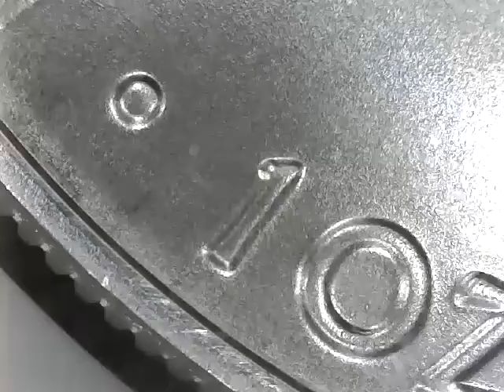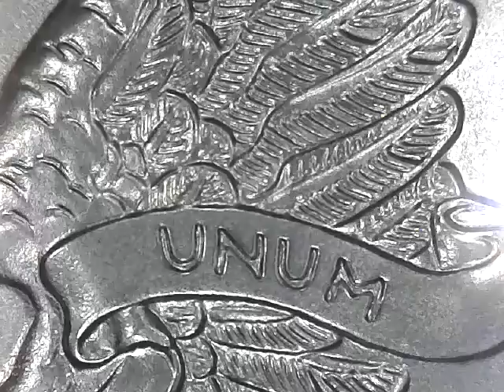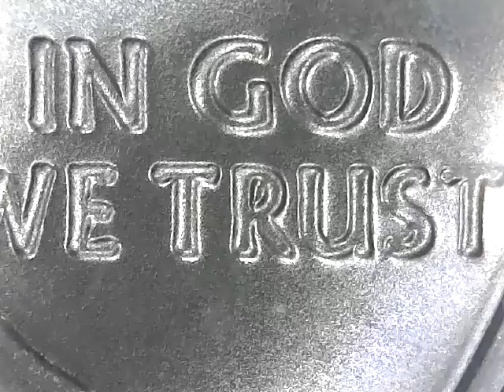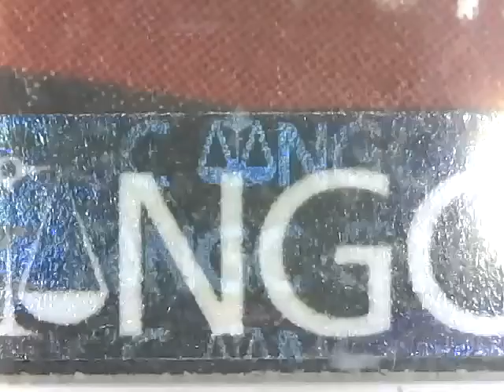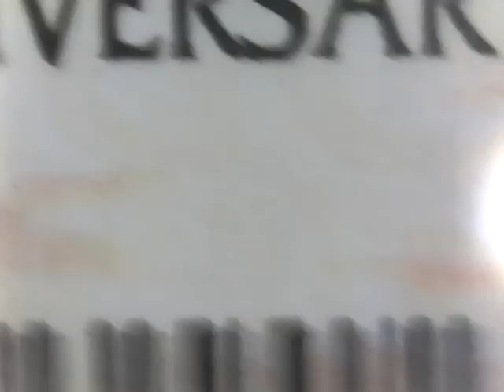2016 EAGLE MS70 30TH ANNVERSARY S ONE DOLLAR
SET ON THEM 10 OR 20 YEARS MONEY IN THE BACK LATER